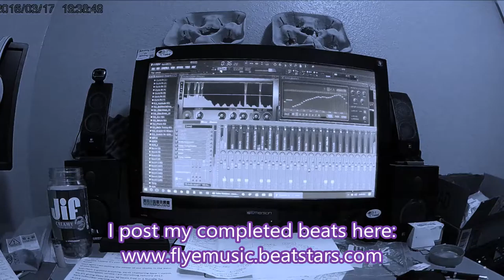FLYe Bishop StillCookin Series: Beat Video 2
Welcome to my new LIVE beat video series. Here is a rough edit of what is to come...

I have perfected the Art of Mainstream Hip-Hop and R&B TrapSoul with hooks, Beats for the Radio

Guaranteed radio hits
#1 Source for Mainstream Hip-Hop and R&B Trapsoul Production

is the Best Music Producer Beat source for special songwriters to discover special Beats For Sale on the fly!

Get Noticed by Musical Talent Scouts WE have seen a rapper's career change OVERNIGHT from 1 hot beat!

New Metro Boomin' Type Beat - Looking for serious artists looking to take their game to the NEXT LEVEL!

Drop a New Track Yet? Need Inspiration? Where yo bars at?

Let's make history today - I know you can Come UP with a new hit tonight! NEW BEAT!